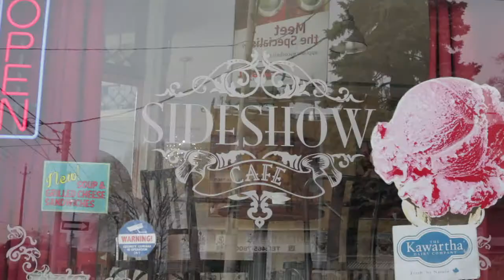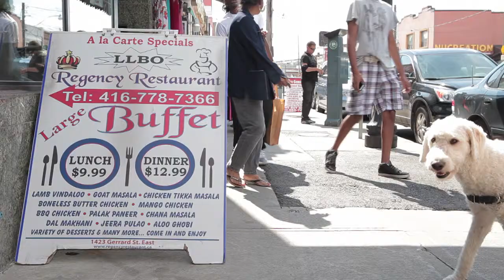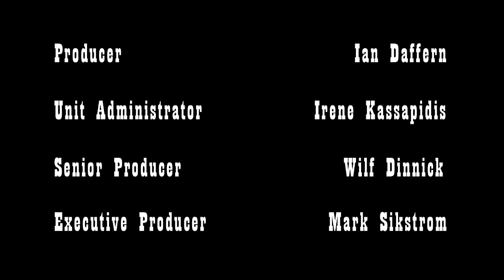The Circus Academy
Part of The Gerrard Street East series looking at the gentrification of the neighbourhood, The Circus Academy is one of the most unique spots on the strip. Whether you want to do a hand stand or become an aerialist, they can get you started on the path of becoming a successful circus performer.